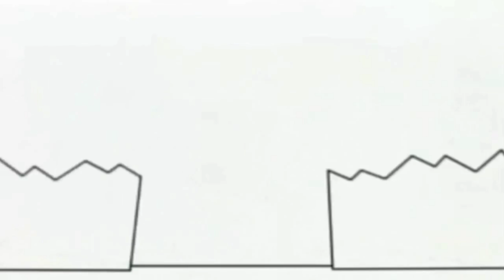13 листопада 2018 р.